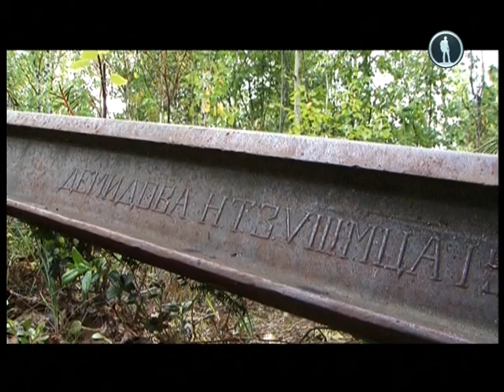Россия из окна поезда. Мертвая дорога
Эта магистраль должна была стать самым грандиозным железнодорожным проектом 20 века, объединив все наши заполярные города и порты. Но, в итоге - дорогу назвали «Мертвой». Она была заброшена сразу после смерти Сталина. В удаленной безлюдной тундре, за Полярным кругом, и по сей день можно найти следы проходчиков Трансполярной магистрали. Экспедиция проекта «Россия из окна поезда» отправляется на поиски объектов этой самой секретной сталинской стройки.